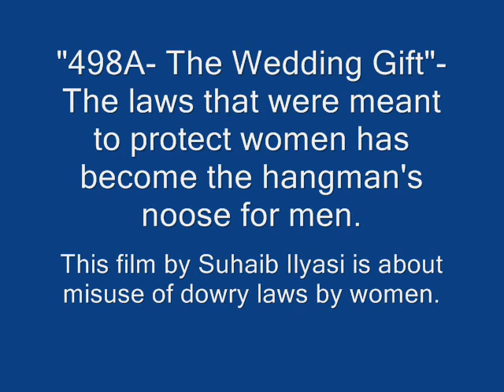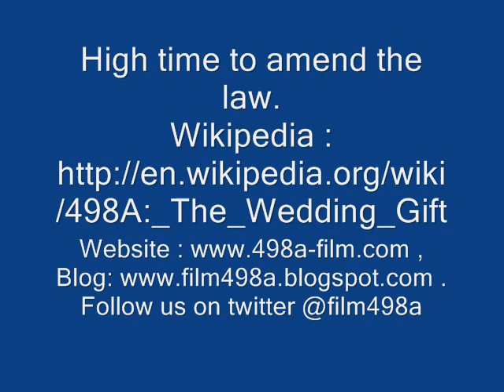"498a - The Wedding Gift" Movie: SIF activists sharing views- 2